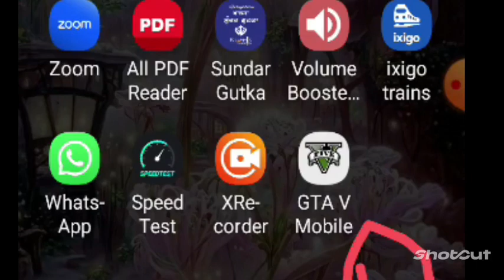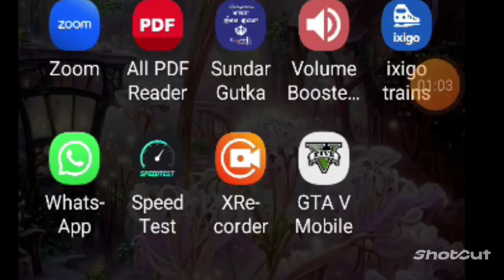New Gaming Video GTA V @Harmansinghz1870 This is a wonderful Experience of GTA V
Daily Vlogs

you are Watching Harman Singhz Vlogger

Upcoming Videos 1. All Tabla Hazri Video
2.Full Kashmir Movie
3.Full Movie of 2005 Sri Darbar Sahib Amritsar

Upcoming Live Stream 1. Shinchan Voice
2. Teen Tal Matra 6 Theka